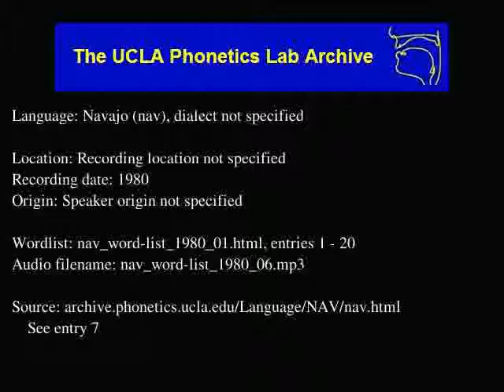Navajo audio: nav_word-list_1980_06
Language family: Eyak-Athabaskan; Athabaskan; Southern Athabaskan;
Date: 1980

Contributor: L. Begay
UCLA Phonetics Archive